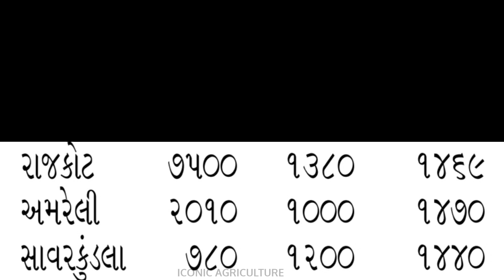Kapas na bhav | 24/05/2023 | કપાસ ના ભાવ 2023 | information about cotton crop price commodity trend